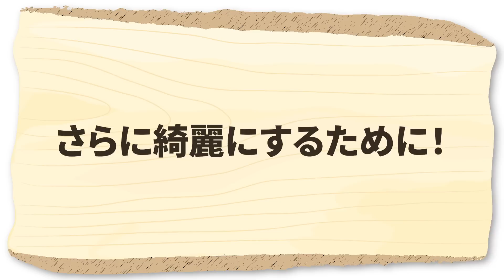家庭菜園や農園の白菜栽培はまだ油断大敵！収穫前に発生するアブラムシを減らす簡単害虫対策！/Chinese Cabbage Cultivation Tips from a Japanese Farmer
今回は、家庭菜園や農園で収穫前に被害に合わないアブラムシの対策を紹介します
まだまだ発生する時期です十分に注意して行きましょう！是非参考にしてみてください！
This time, we interviewed Japanese farmers about countermeasures against aphids that do not harm their home gardens and farms before harvest!

・タイニーシュシュ　：
 └半結球のミニハクサイ
・保温ビニール　　　：
 └冬の栽培の必需品！

▼目次
00:00 白菜栽培のアブラムシ対策
00:41 現状
02:20 キレイな白菜にするコツ
06:13 質問コーナー